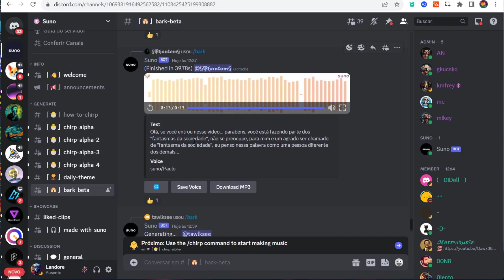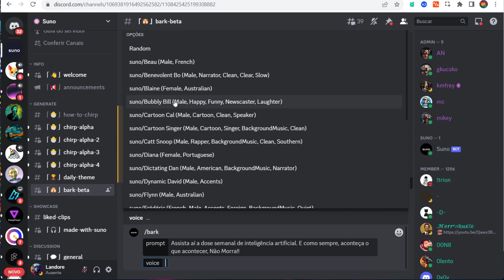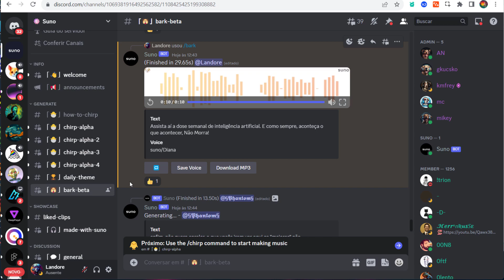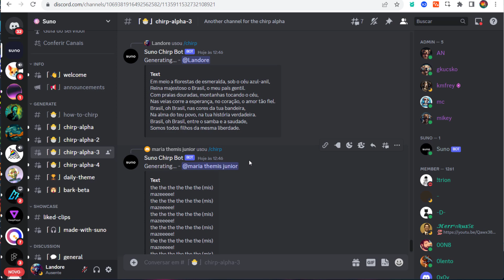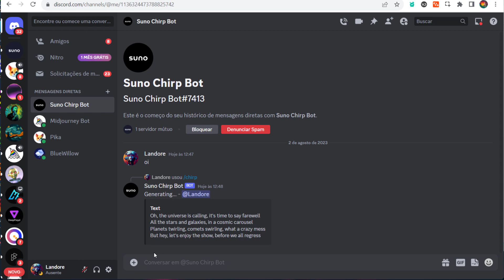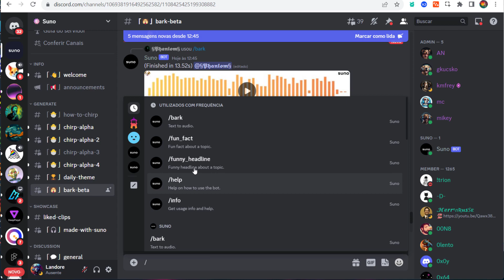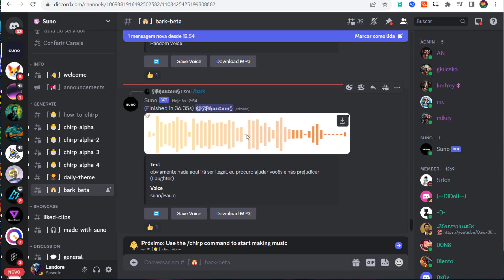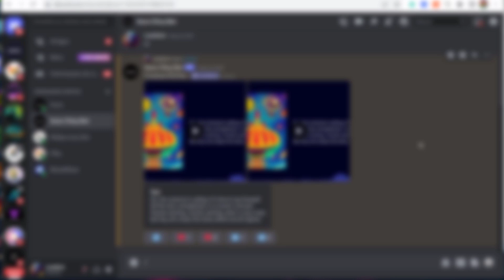Parte 2: Essa Inteligência Artificial Cria Músicas com Vocal [DE GRAÇA]